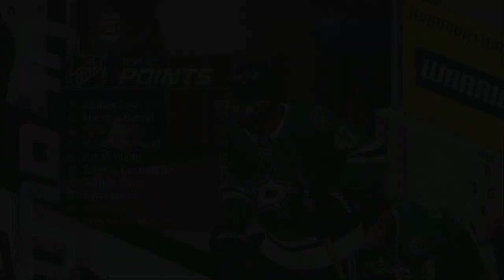NHL 2021 Stanley Cup Semi Finals Game 1 San Jose Sharks @ Dallas Stars